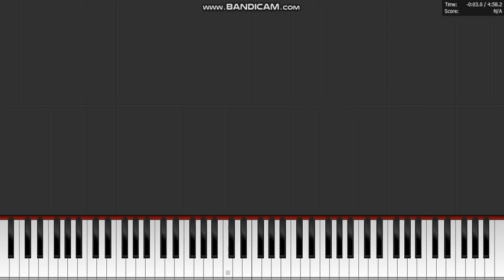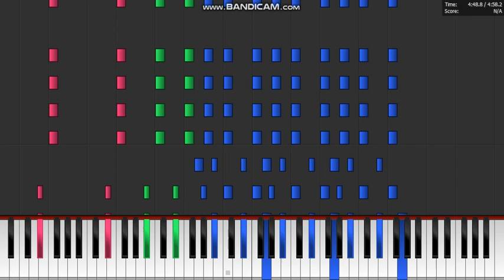Through the Fire and Flames DragonForce - Impossible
Axley